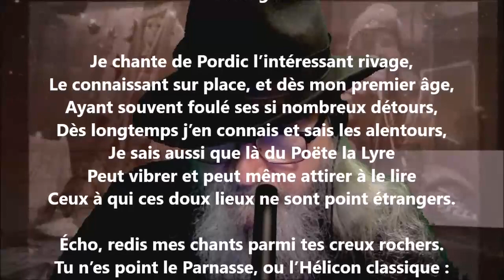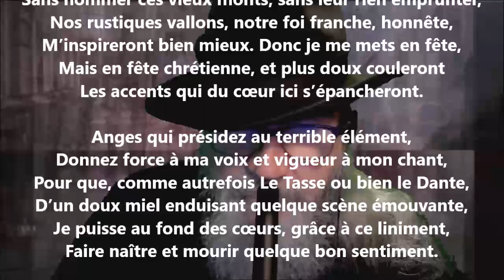Prologue (La grève de Pordic) - Yann-Vari Perrot lu par Yvon Jean